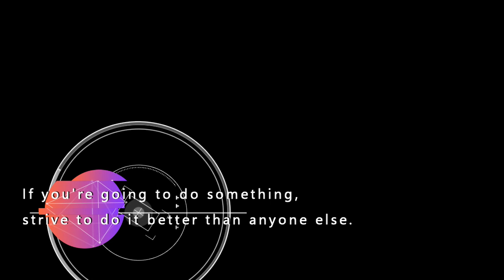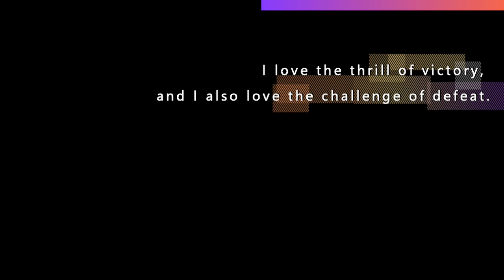Behind the Scenes BTS Cash B ABRABO Ft Lady Scarce